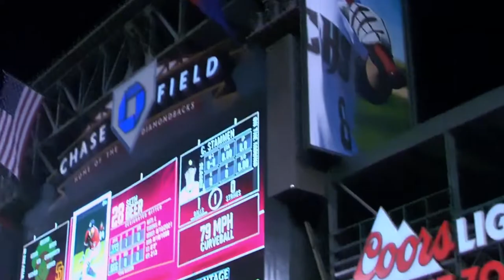Seth Beer Walk Off Homer: Diamondbacks vs Padres 2022 Opening Day Highlights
What does Seth Beer do on national beer day? He hits walk off dingers! Relive all the best action from this thrilling opening day matchup!